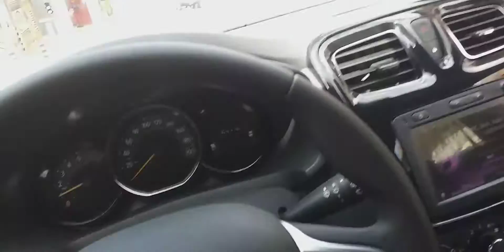Parauapebas Pará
menção ao grupo de what...só Parceria na cidade de Paragominas Pará